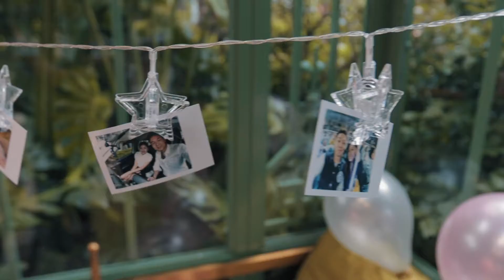求婚錄影｜Dennis+Cherry 求婚錄影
很少看到男主角求婚哭的比女主角還嚴重的

變成女主角要反過來安撫男主角^^"
場面真的是太令人感動了～
滿滿的幸福洋溢～